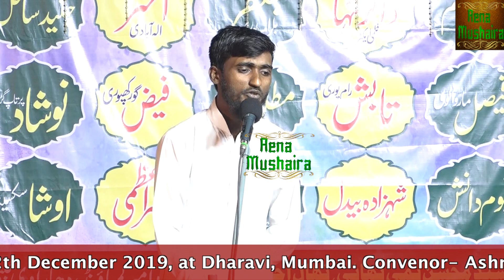SHEHZAD BEDIL -Bachpan hi tha wo Uska Jawani bhi nahi thi ||ASHRAF QURESHI MUSHAIRA